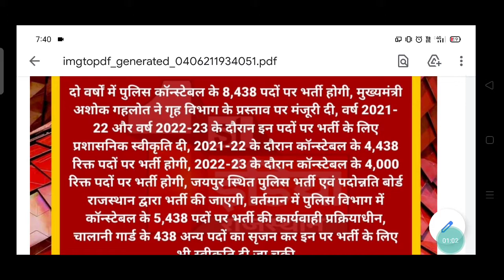rajasthan police vacancy news today|rajasthan police vacancy 2021 update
राजस्थान सरकार के द्वारा आज राजस्थान पुलिस कॉन्स्टेबल  के 8438 पदों के लिए विज्ञप्ति जारी करने की घोषणा की है यह भर्ती आने वाले 2 सालों में पूरी की जाएगी.
Rajasthan policebharti2021

rajasthan police vacancy news today|
rajasthan police vacancy 2021 update|rajasthan police news today

rajasthan police bharti 2021 date,
rajasthan police bharti news today,
rajasthan police bharti age limit,
rajasthan police academy bharti 2021,

rajsthan police bharti news today,